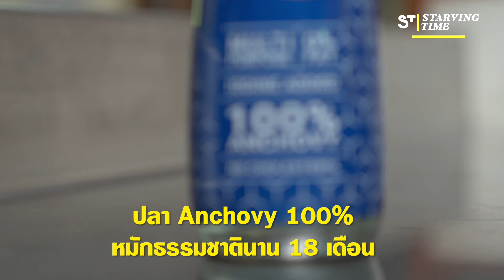ท้าเด็กเกษตรศาสตร์ทำเมนูใหม่ไทยญี่ปุ่น | น้ำปลาแท้ตราหอยนางรม x Starvingtime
ท้า!!! เด็กมหาวิทยาลัยเกษตรศาสตร์
ทำอาหารฟิวชันกับโจทย์อาหารไทย x ญี่ปุ่น
โดยใช้ น้ำปลาแท้ 100 % ตราหอยนางรม สูตร ซีเล็คเต็ด
น้ำปลาสูตรพรีเมี่ยม รสชาติกลมกล่อม (Mellow Taste)
ที่สามารถทำอาหารได้หลากหลายสัญชาติ
แล้ว EP.แรกตัวแทนนักศึกษาคนใหม่จะทำเมนูอะไร ?
หน้าตาและรสชาติจะเป็นยังไง จะเอาอะไรในความเป็นไทยญี่ปุ่นในเมนูนี้
พร้อมแล้ว…ไปเอาใจช่วยเด็กมหาวิทยาลัยเกษตรศาสตร์กันเลย !